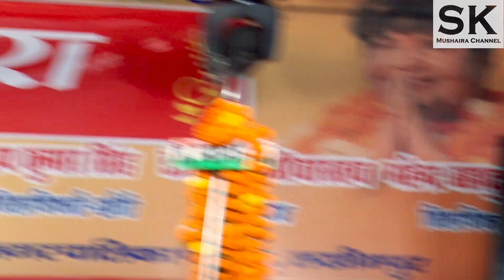Jeetesh Raj Naqsh | Latest Lakhimpur Kheri Mushaira 07 Nov. 2023 | " तुम्हारे शहर में लेकिन ...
Poet :- Jeetesh Raj Naqsh
Mushaira :- Lakhimpur Kheri Mela Ramleela Mushaira